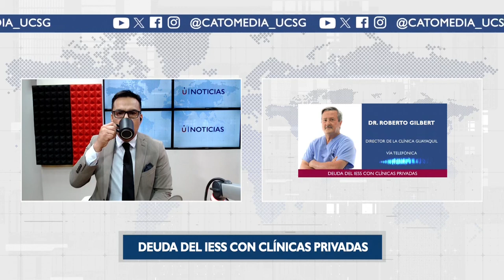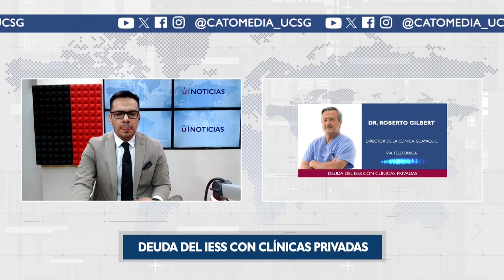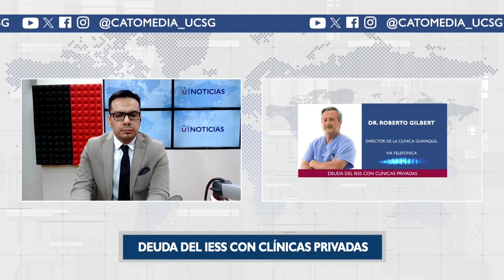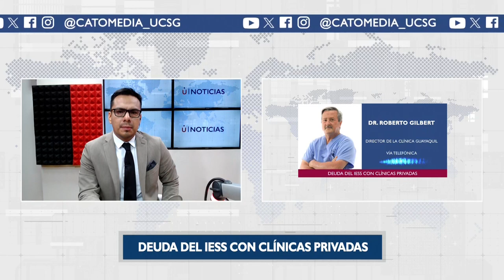La SOLUCIÓN es presentar facturas revisadas, pero el sistema ni funciona - Roberto Gilbert